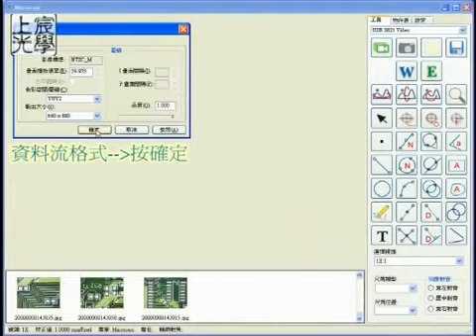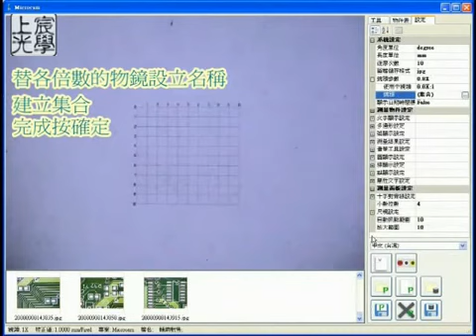MicroCam量測軟體教學_01_選攝影裝置_建立鏡頭集合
MICROCAM量測軟體 V1.1(綜合版)
記錄、測量、報表、顯微影像，完全整合
適合科學實驗、科技研發、工業品檢等領域。
精準的將顯微鏡下的影像，具體標示測量數據，精度可達μm以下
快速計算長度、面積、周長、角度、交點，並將數據及影像迅速
匯整報表。

最新版！！！
MICROCAM V3.2量測軟體
Microcam V3.2 顯微鏡專用軟體是累積市場上的反應所重新設計的軟體，具有通用性及便利性，並加上新的操作介面及量測程序，提供使用者新穎的操作介面及熟悉的量測功能。